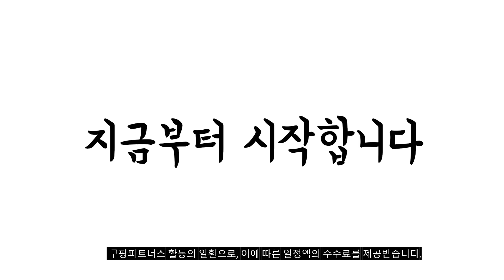2023년 미용기기 판매 추천순위 BEST10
❤️❤️❤️ 미용기기 구매 가격 평점 리뷰 정리해 봤어요! ❤️❤️❤️
[00:06]
10위. Windee 나노 미스트기 130kpa 고압 주입식 수분공급기 [25,000원]

[00:11]
9위. VOGUERS 토끼 이발기 VG-202N [26,310원]

[00:17]
8위. 예스뷰티 프로페셔널 볼륨고데기 YB-6300R YB-6300 블랙그레이 [50,900원]

[00:22]
7위. 그리에이트 세라매직 스타일링 R 매직기 CR2003-7CSK [44,400원]

[00:28]
6위. 글램온 갈바닉 핫앤쿨 LED 피부마사지기 GMN-001 화이트 [54,870원]

[00:33]
5위. 파나소닉 에어브러쉬 EH-KA31 550W 화이트 [28,880원]

[00:39]
4위. LG 프라엘 인텐시브 멀티케어 마사지기 플레티넘 화이트 [549,000원]

[00:44]
3위. keka 갈바닉 얼굴 목 마사지기 45도 온열 [18,000원]

[00:50]
2위. 비달사순 토르말린 세라믹 이온 에어스타일러 VSAS80PIK 블랙 [34,600원]

[00:55]
1위. 리버스 갈바닉 고주파 마사지기 AT-B300 혼합색상 [69,000원]